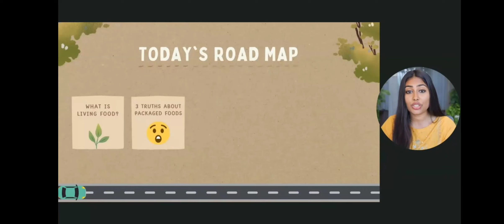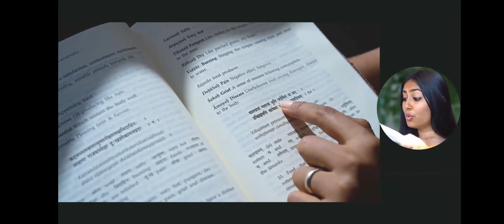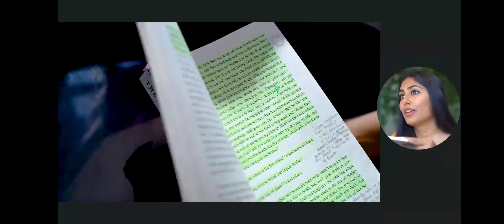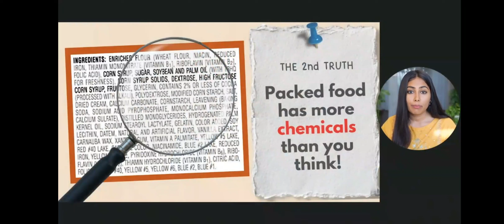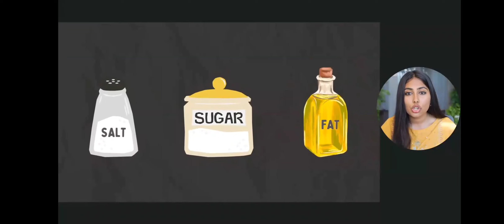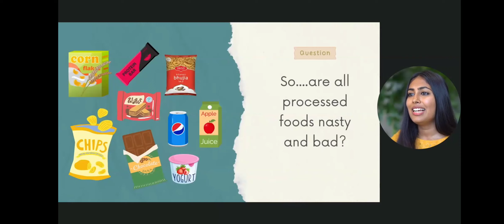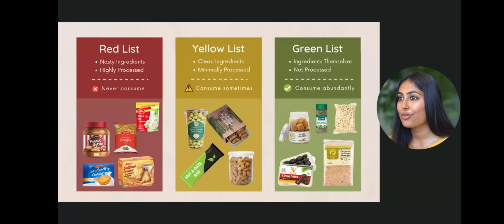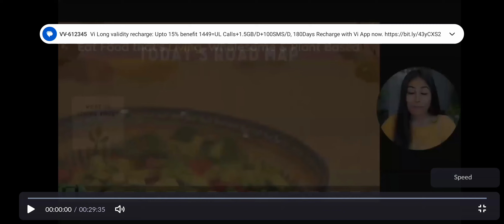SATVIC FOOD MOVEMENT